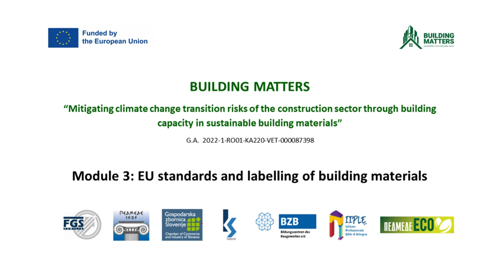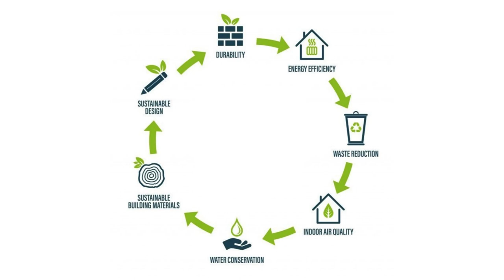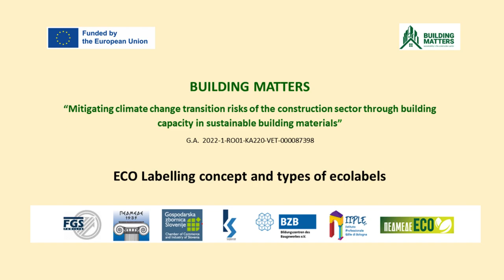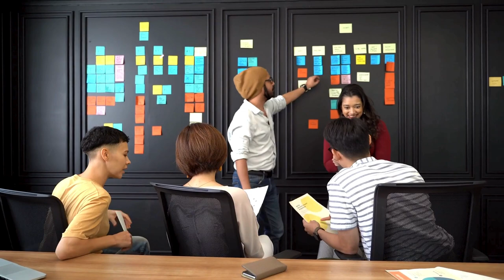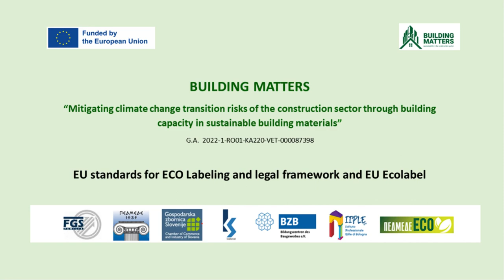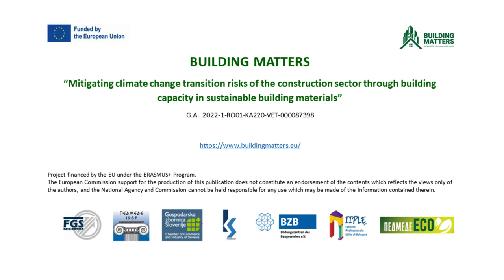Module 3 - EN - EU standards and labelling of building materials